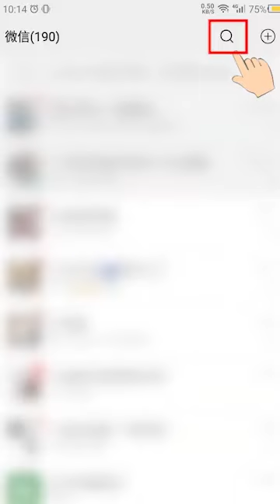All of us are now soo evolved in the 3d world that now nothing represents in a simpler way rather it